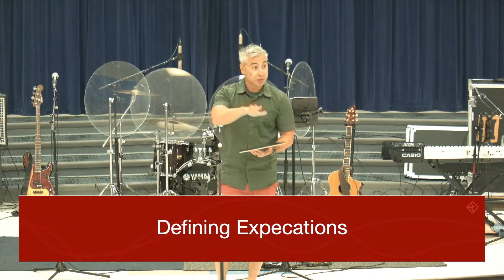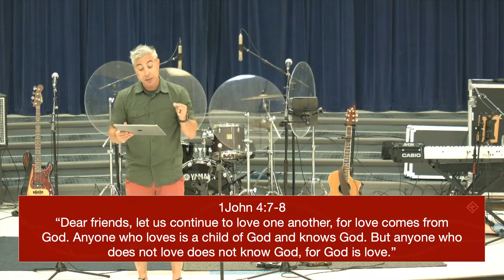Marriage Killers | I Want A New Marriage | Week 1